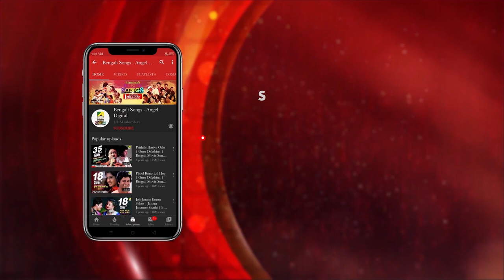Aji Jhoro Jhoro Mukhoro | Gagan Pare | Rabindra Sangeet Audio Song | Manidipa Sen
Listen to the melodious Audio Song Aji Jhoro Jhoro Mukhoro, Rabindra Sangeet in the voice of Manidipa Sen.

Song : Aji Jhoro Jhoro Mukhoro
গান : আজি ঝরো ঝরো মুখর
Album : Gagan Pare
Artist : Manidipa Sen
Writer & Composer : Rabindranath Tagore
Mood : Sad
Theme : Nature
Label : Angel Digital

Also you can set this track as JioTune from your Jio Music App